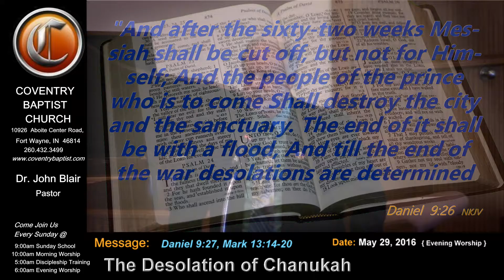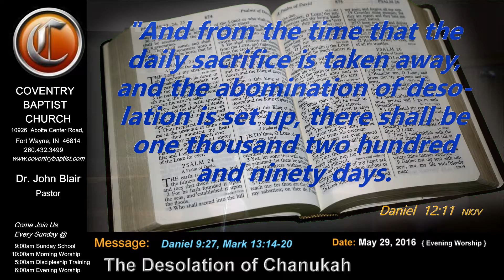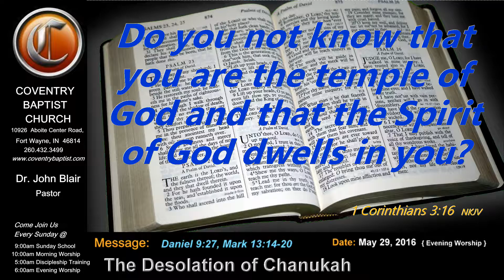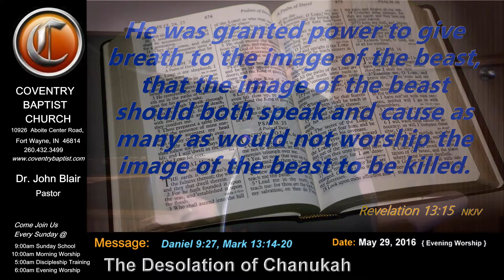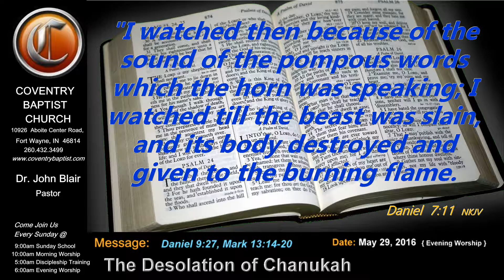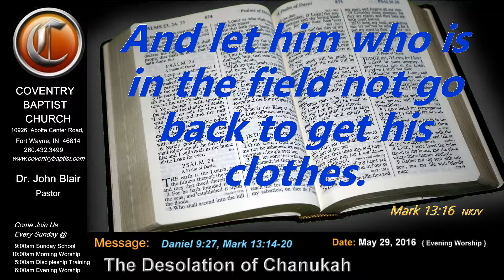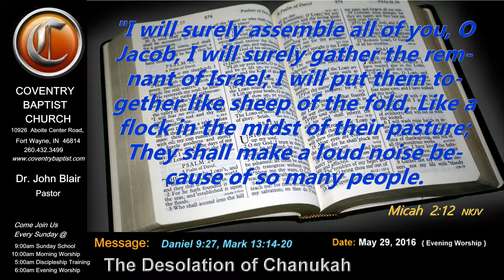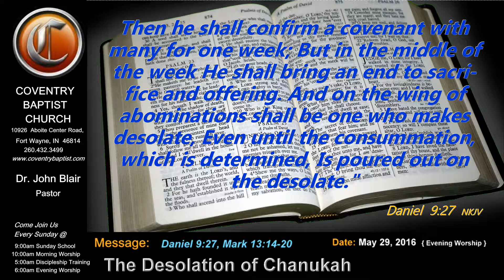The Desolation of Chanukah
Daniel  9:27